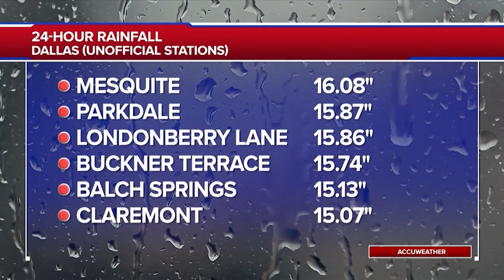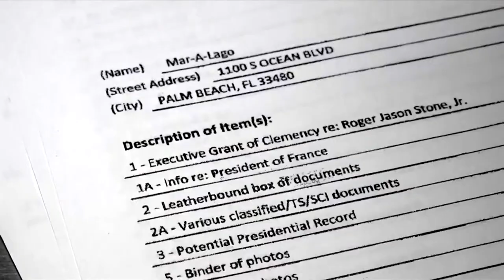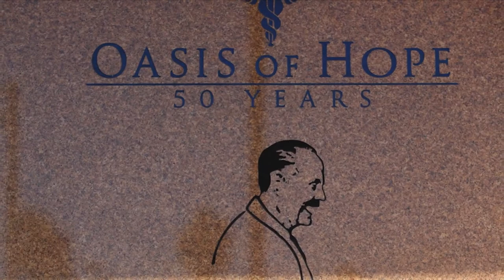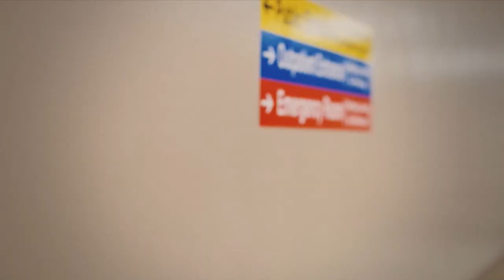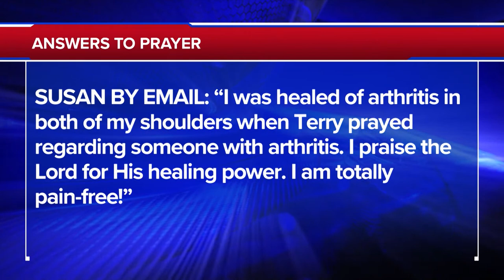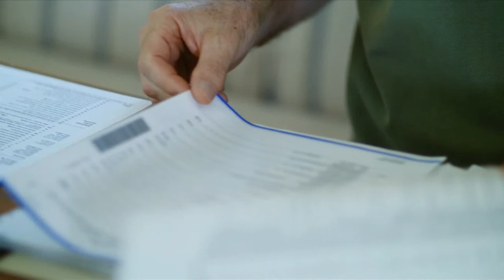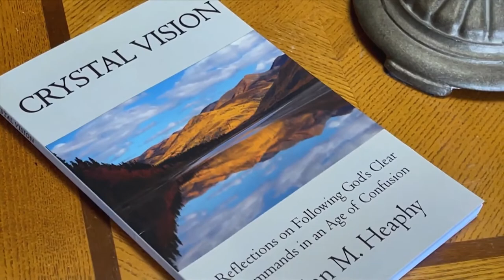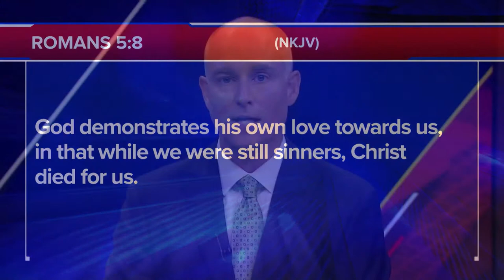The 700 Club - August 23, 2022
0:00 - Introduction
00:02 - News
16:48 - Prayer & Ministry Story
29:53 - News Break
30:58 - Financial Story
34:22 - Feature Story

A single vehicle accident prompts a call to prayer over the airwaves. See a miraculous survival story unfold. Plus, get a look at the cancer center that’s not just treating disease on today’s 700 Club.

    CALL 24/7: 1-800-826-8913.